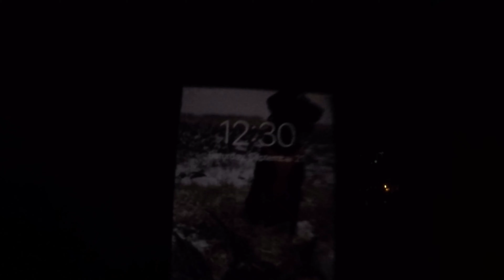North Dakota Duck Opener 2019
This is the first Duck Hunting Video of the 2019 season!!! Opener was a struggle to say the least but we figured it out and managed to get some birds! More videos coming out soon!!!